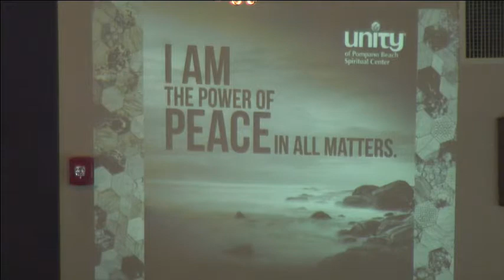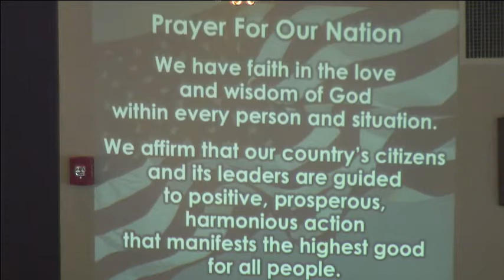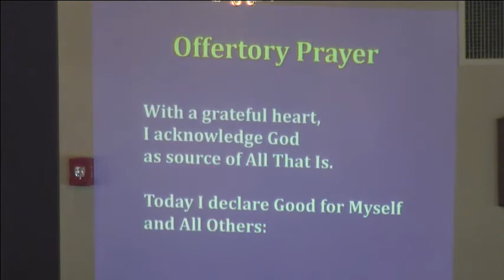2018 10 14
Rev. Lawrence Palmer
Message:  The Practice of Peace